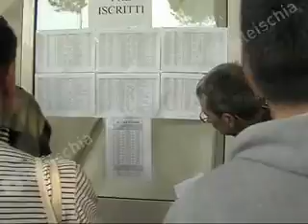Il ciclista trentino Gilberto Simoni ospite d'onore alla 100 Km di Ischia